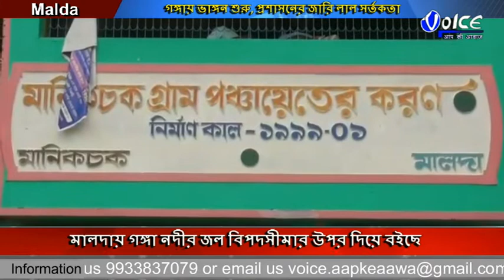মালদায় গঙ্গা নদীর জল বিপদসীমার উপর দিয়ে বইছে গত ২৪ ঘণ্টায় গঙ্গার জল বেড়েছে প্রায় ২০ সেন্টিমিটার, জে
মালদায় গঙ্গা নদীর জল বিপদসীমার উপর দিয়ে বইছে গত ২৪ ঘণ্টায় গঙ্গার জল বেড়েছে প্রায় ২০ সেন্টিমিটার, জেলা প্রশাসন জারি করেছে লাল সতর্কতা